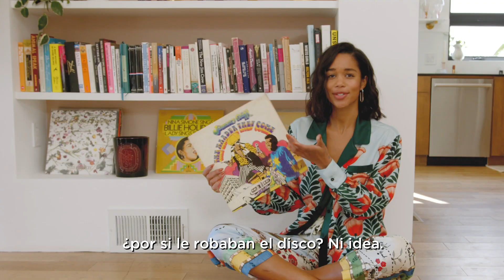Laura Harrier nos enseña su glamurosa casa en Los Ángeles | De puertas adentro | AD España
La actriz de uno de los últimos hits de Ryan Murphy, 'Hollywood', nos recibe en su glamurosa casa de Los Ángeles. A Laura Harrier le encanta el terciopelo y el color rosa, y no tiene ningún problema en reconocerlo.